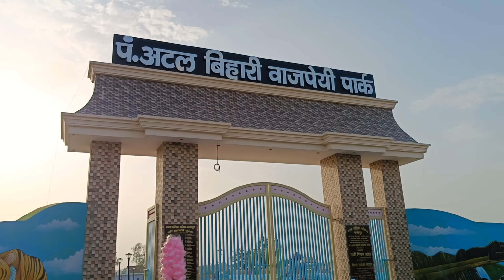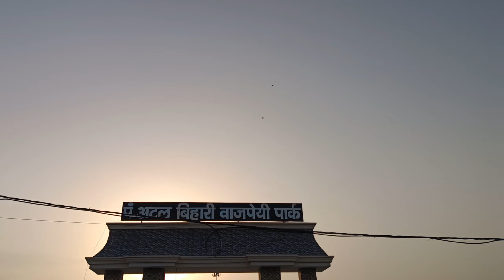पंडित अटल बिहारी वाजपेयी पार्क || तालाब फतेहपुर || Atal Bihari Vajpayee Park Fatehpur Full Video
पंडित अटल बिहारी वाजपेयी पार्क || तालाब फतेहपुर || Atal Bihari Vajpayee Park Fatehpur

📍location Atal Bihari Vajpayee Park Fatehpur📌

Address: 🫴   Vaqeer Ganj, Fatehpur, Uttar Pradesh 212601